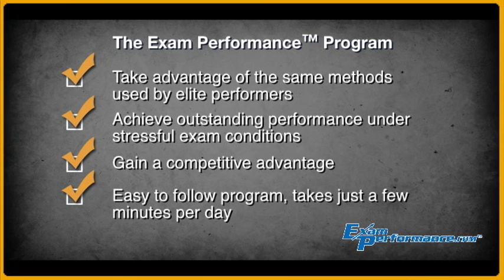Students - Learn how to perform better on standardized tests (HD)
If you're a student that's looking for a way to improve your performance and scores on standardized tests, you've come to the right place!

While traditional test-prep courses and self-study can do a great job of getting students ready for the content that they'll be tested on, there's a big risk that they won't do well on their exam, because standardized tests also have a "psychological component" that tests to see how well students can perform under stressful exam conditions.

Sadly, those students who are unprepared for the psychological component of the testing process are unlikely to perform well come exam time; there goes all the time spent studying, all the money spent on tutors and test-prep courses, there goes their score, all down the drain.

The great news is that ExamPerformance.com has developed a revolutionary eLearning program that helps train students to maximize their performance and scores on standardized tests. The program is a great supplement to traditional test-prep courses and self-study; the first program of its sort to apply peak performance training to the high-stakes field of standardized test-taking.

For decades, sports psychologists have used peak performance training to help Olympic and professional athletes manage the mental stress and anxiety that affects even the most skilled performers. Now students can take advantage of the same methods used by elite athletes to achieve outstanding performance under stressful exam conditions, when it matters most, and achieve an exam score that reflects their true potential.